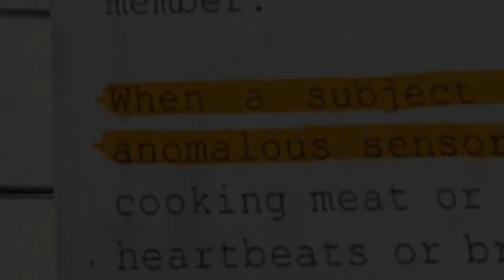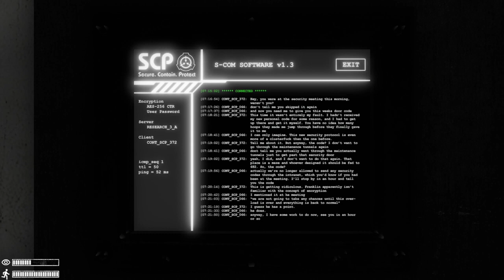SCP LABRAT | Unleashing Our Worst Nightmares in The Most Terrifying Game! | First Look